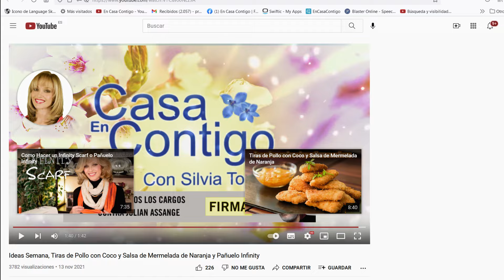Ideas Semana, Ensaladilla Rusa, Mojito Especial para Postre y Polos de Banana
RECETAS SALEN,100% GARANTIZADAS!!!
❤️--En Casa Contigo--❤️

No Olvideis de Compartir!!!